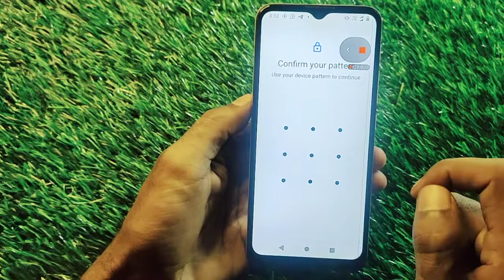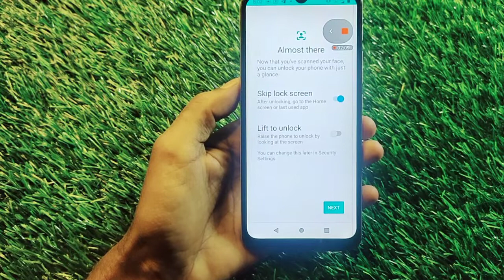How To Set Face Lock in Moto E40, Moto E40 Main Face Lock Keise Lagaen, Face Lock Setup in Motorola,